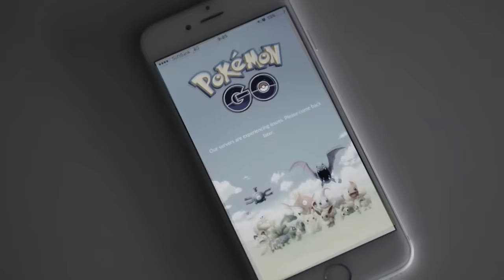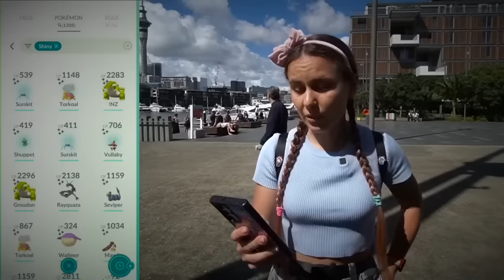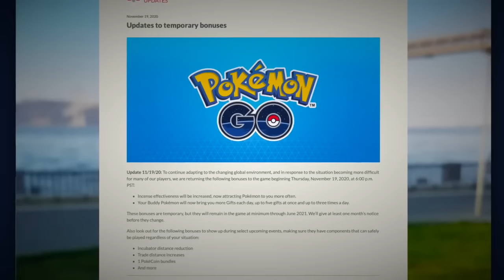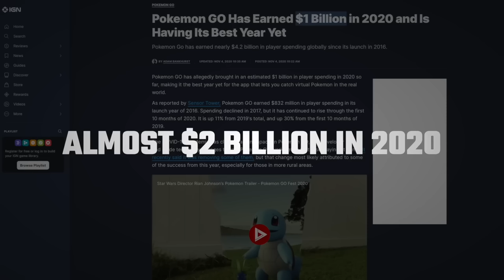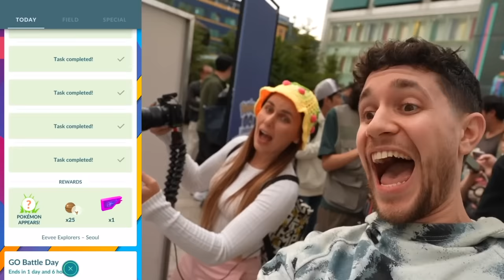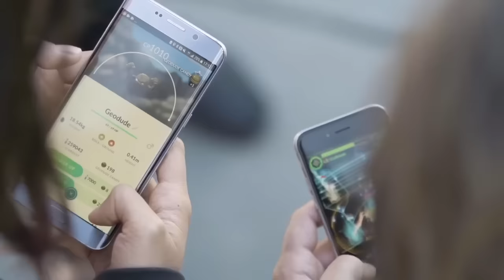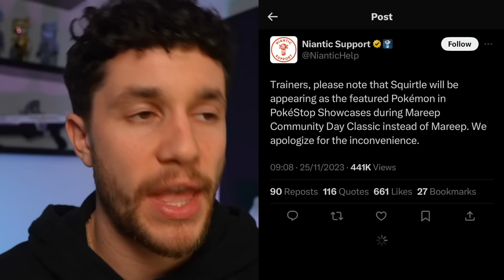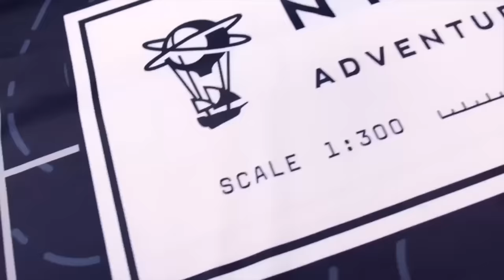Why Pokémon GO Feels so DEAD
Does Pokémon GO feel dead to you? Today we explore some reasons as to why...